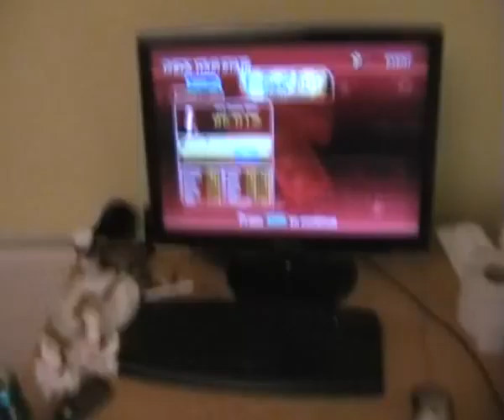Mae - Chromatic Blitz[14]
i did so badly on the stream:(